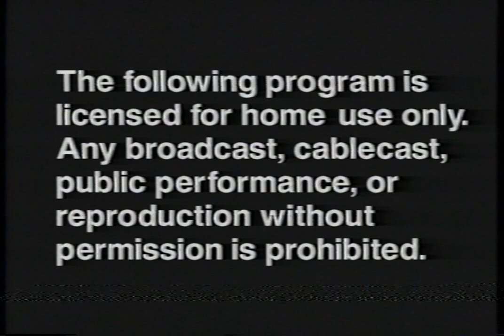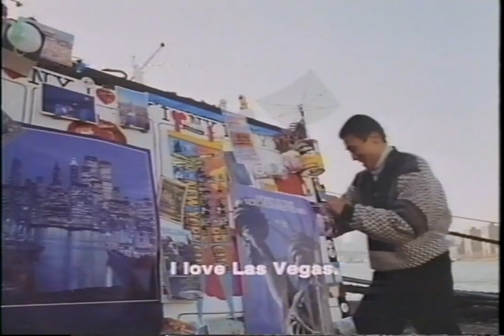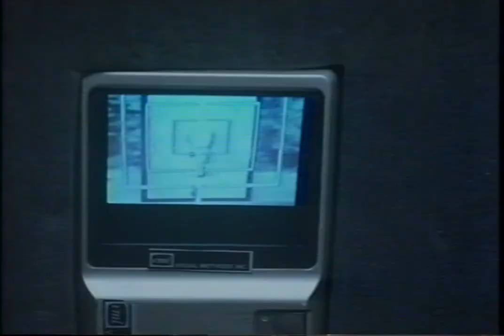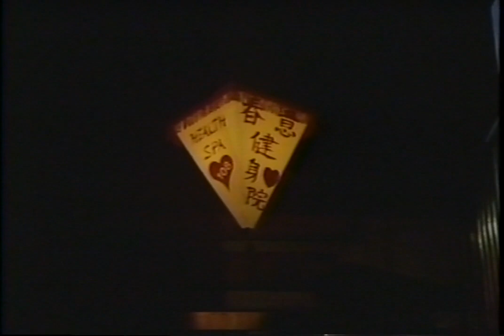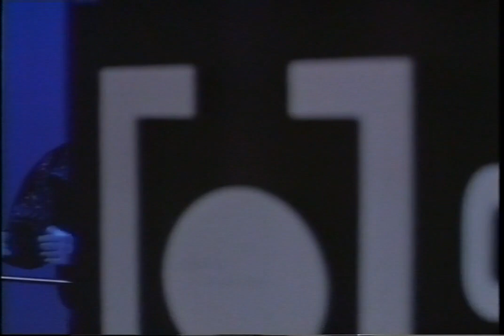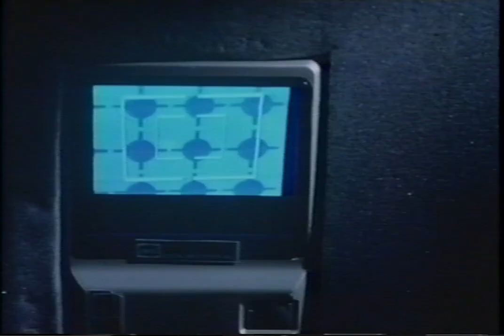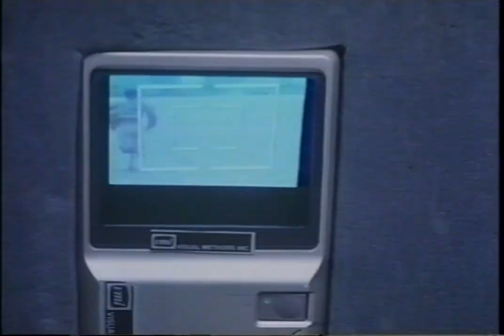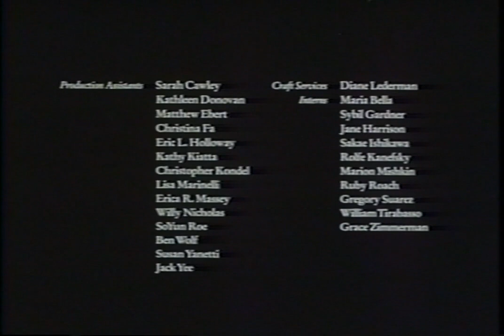The Laser Man / 1988 / written + directed by Peter Wang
Hard to find movie - sharing in full because I have seen no rips of it, no rerelease, and VHS copies are getting increasingly rare and expensive. While not for everyone, this movie stands out for its aversion to many tired tropes of Asians in American cinema and the great footage of a bygone NYC -- not to mention ending with one of the funkiest Ryuichi Sakamoto (RIP) tracks.

If you own the rights to this movie and object to it being up, please contact me and I will remove it -- however, you would be doing so only to rob the world of this nearly lost gem.